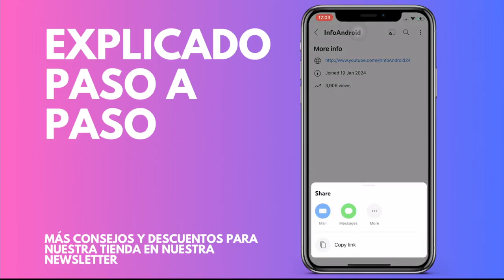Cómo copiar el enlace del canal de YouTube en un teléfono móvil